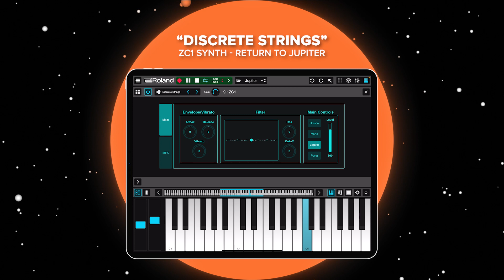Colossal ZC1 sounds are HERE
Harness the raw power of Roland’s JUPITER-8 with our Return to JUPITER sound pack. With colossal pads, cutting leads, earth-shattering basses, and gorgeous strings these 32 ZC1 presets pay homage to the one-of-a-kind tonality of Roland’s flagship analog synth.